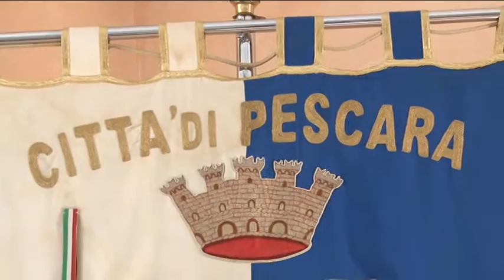Pescara non è una città per disabili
La città di Pescara si classifica al 71à posto in Italia per vivibilità delle persone disabili. La Confartigianato chiede un impegno maggiore affinché il capoluogo adriatico diventi una città a misura di disabile